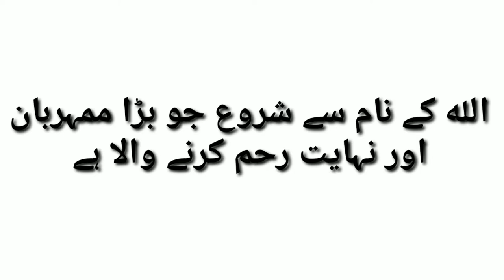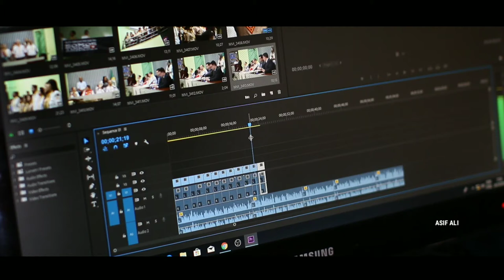Netflix Messiah Season 1| Explained in Hindi Urdu | Dajjal Concept | Full Story Explained | Asif Ali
👉Become My Patron - Your Constant Sadqa Jariah

Google Pay:- asifali.01sanmar@okhdfcbank
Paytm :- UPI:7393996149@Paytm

Special Thanks Asif Ali

Facebook | Instagram | Twitter | Blogger

Please Note :- This video was Produced by Asif Ali, and all Footage/Media is licensed to us.